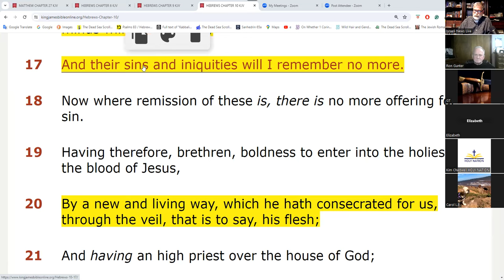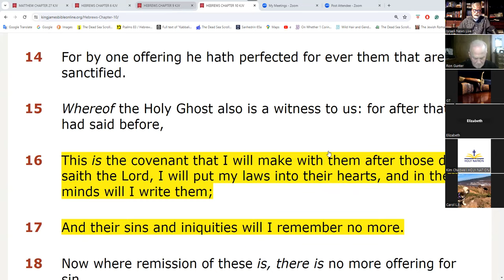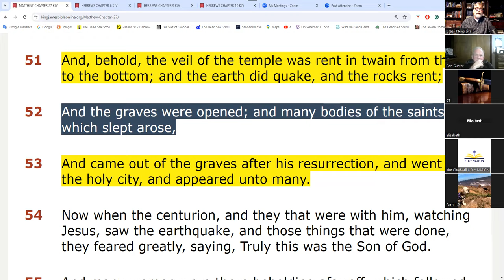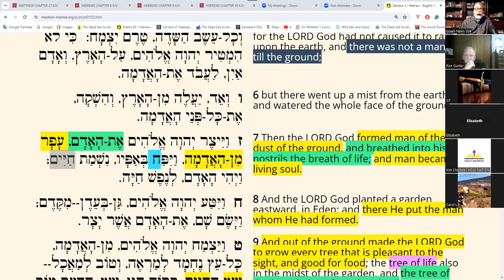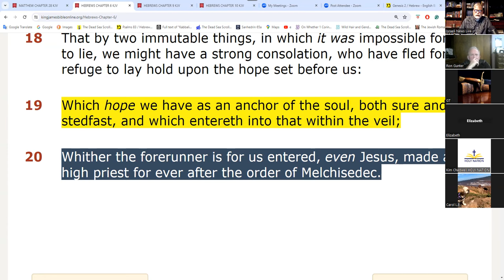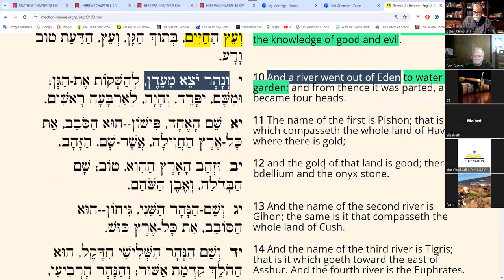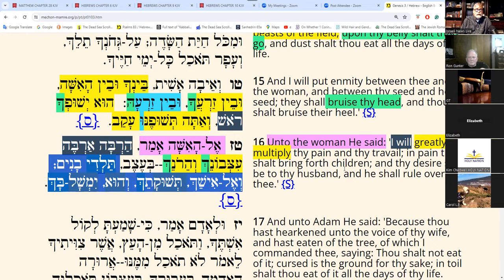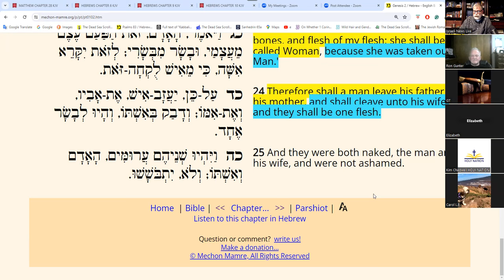The Real Story of Redemption